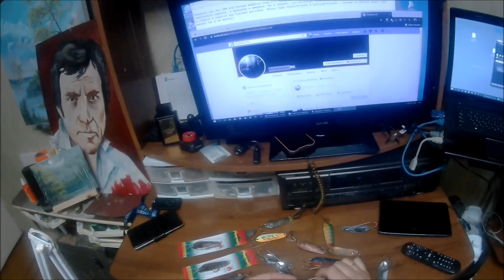Самая лучшая и уловистая блесна - это Kuusamo Rasanen